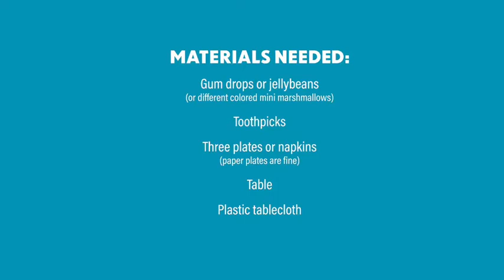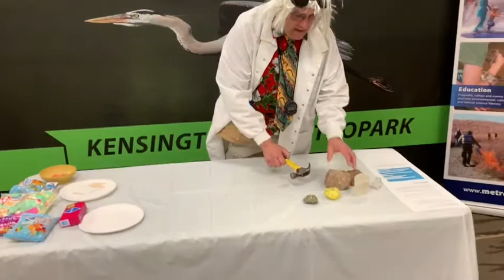Science With The Metroparks: Make An Edible Mineral Model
Materials needed: gum drops OR different colored mini marshmallows OR jellybeans, toothpicks, three plates or napkins, table, plastic tablecloth

Welcome to science with the Metroparks! Where we show you short and easy science experiments that you can do at home with items found around the house and in the pantry. With this video you will have the chance to make an edible mineral model! Watch to see how it is done and then get experimenting.